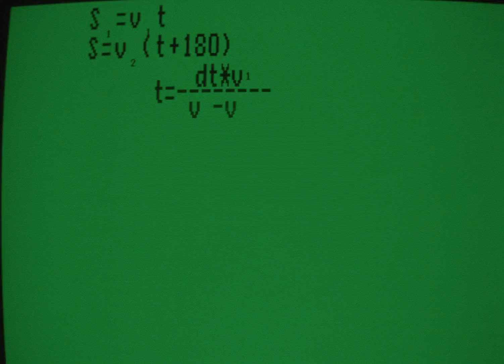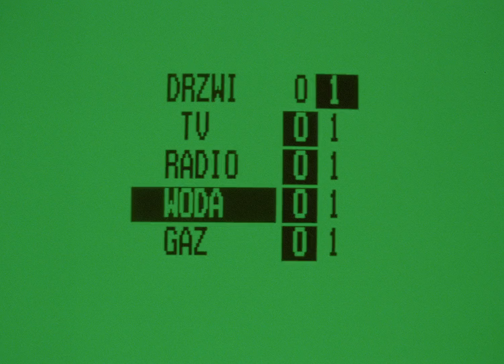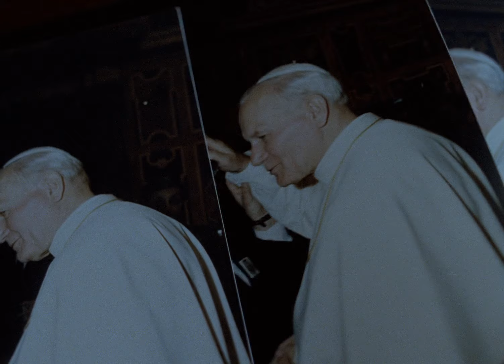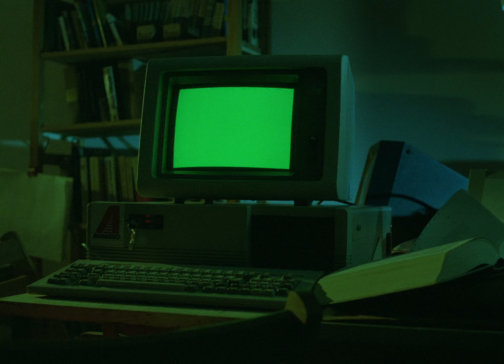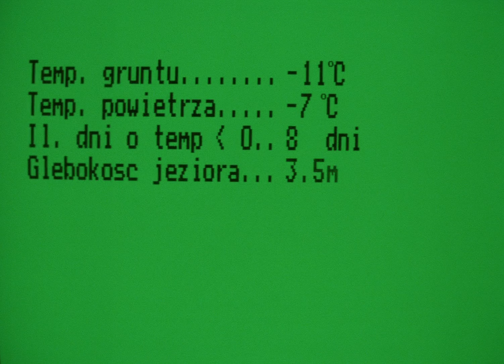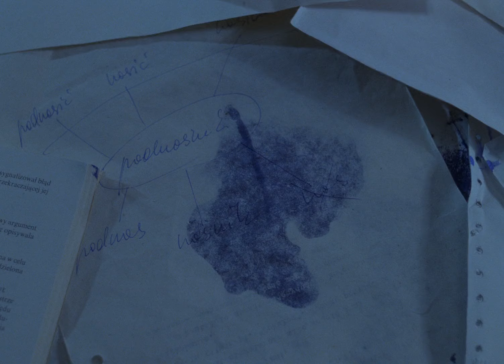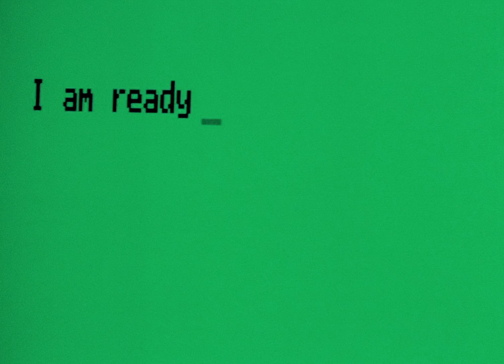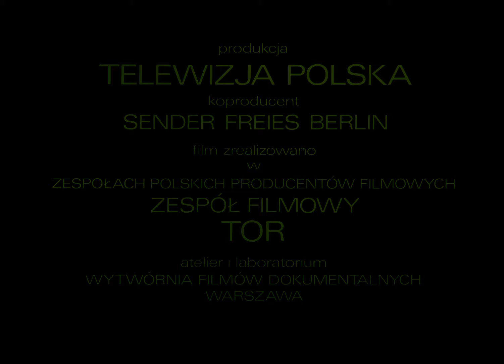Dekalog 1. Bölüm (Türkçe Altyazılı HD 1080p) [ENG SUBTITLES]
🟠🟢🔵Letterboxd Profilim: boxd.it/28nKr

Kieslowski'nin yönettiği, TV için çekilmiş, her biri yaklaşık bir saat uzunluğunda 10 orta metrajlı film. Bulunabilecek en yüksek kalitede yüklüyorum Youtube'a ve yakın zamanda bütün bölümleri yükleyeceğim.

Dekalog, kelime anlamıyla "kaide, kural" anlamındadır. Musa'ya gönderildiği inanılan "on emir"in, Kieslowski tarafından Polonya televizyonu için çekilen modern insan tarafından bu emirlerin sorgulandığı, bir dizi (10 bölüm) filmlerdir.

Dekalogların tamamında oldukça basit, yalın bir dil hakimdir ama her bölüm din, erdemlilik, ahlak konularından derinlikli açılımlar sunar. Her bölümde bir simge, bazen bir küçük kare, bir eşya bölümün kodlarını oluşturur.

1988 yapımı olan bu filmler, Doğu Blok'u ülkelerinden Polonya'nın, modern (kooperatif tarzı) apartmanları arasında geçen, sefaleti ve yaşamsal zorlukları da vermektedir. Kısa filmlerde oyuncular her bölümde farklıdır, ama mekan aynıdır. Her bölümde de bir diğer bölümden bir oyuncu çok kısa da olsa görünür. Bu da yönetmenin dizilerin mekansal bağlarından öte, psikolojik bağ kurmaya çabalamasının sonucudur.

Bilinenin aksine, Dekaloglar, "on emri" onamak için değil, sorgulamak içindir.

"Dekalog, jeden", bir baba-oğul ilişkisi üzerine odaklanır. Hikaye, Varşova'da yaşayan bir adam olan Krzysztof ve oğlu Pawel arasındaki ilişkiyi ele alır.